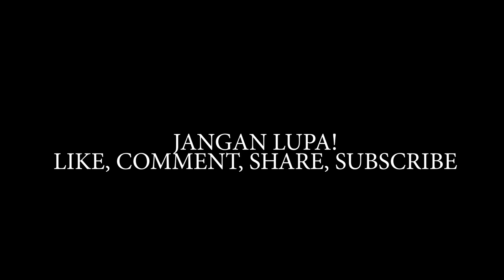SOSOK @yessygusman485 YANG MENGIMBANGI DUNIA KEAKTRISANNYA DENGAN PENDIDIKAN YANG BERKUALITAS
Assallamualaikum sahabat bunda,

Ada yang rindu dengan @yessygusman485 ? Mau tau kondisi kehidupannya sekarang? Tonton sampai habis!